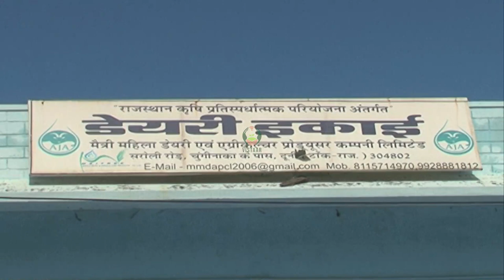बकरी के दूध की डेयरी